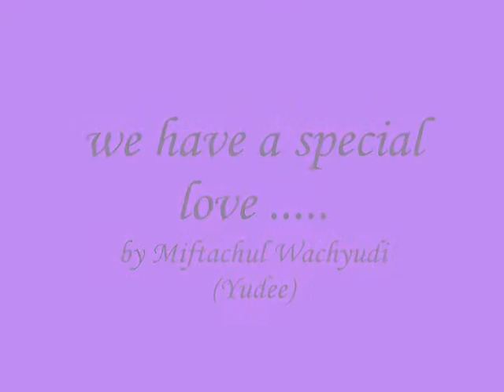we have a special love .....